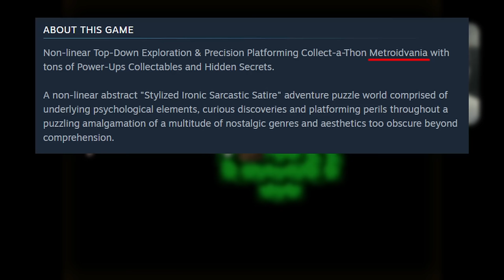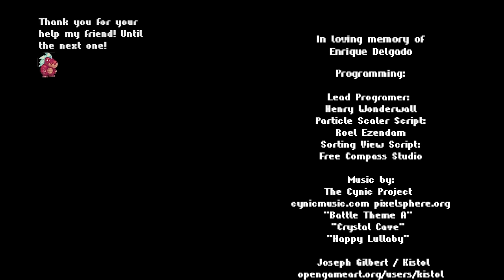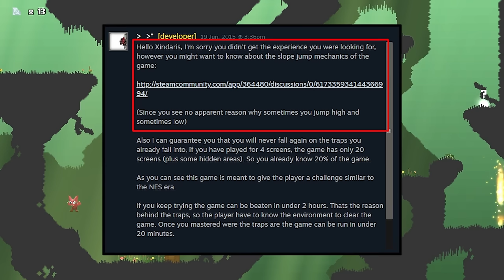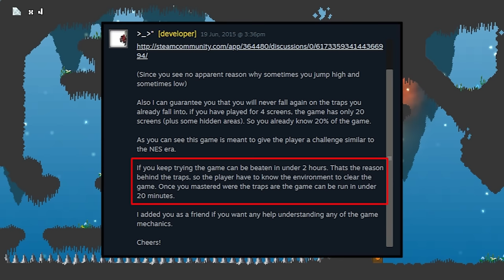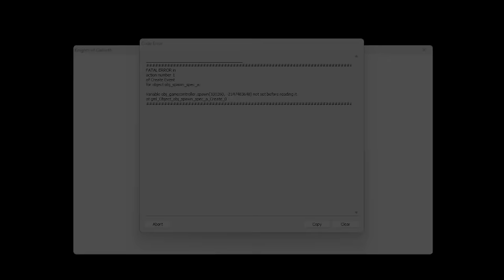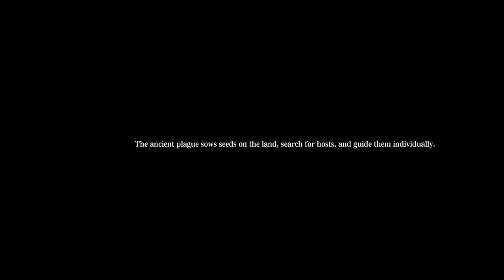I played 5 MORE of Steam's Worst Reviewed Metroidvanias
Today, I played more of the worst reviewed metroidvanias on Steam. This time, we're doing an even deeper dive into each game. And I might regret it.

Format and thumbnail were inspired by @IronPineapple.

▶ CREDITS
@PyeFive - Editing Dark Blood, Red Goblin, Zahalia, BlooDecay
RandomVsTheWorld - Editing Happy Mask

▶ MUSIC
Sonic Frontiers - Another Passage (Tails Mvt.) [Instrumental]
Sonic Frontiers - Blood Flow (Knuckles Mvt.) [Instrumental]
Sonic Frontiers - Ares Island (1st Mvt.)
Penny's Big Breakaway - Outside the Eidophusikon
Jak and Daxter: The Precursor Legacy - Sentinel Beach
Jak and Daxter: The Precursor Legacy - Rock Village
Undertale - Another Medium
Super Mario Odyssey - Mount Volbono
Penny's Big Breakaway - Tutto Finisce a Tarallucci e Vino
Super Mario World - Overworld Theme

▶ CHAPTERS
0:00 Dark Blood
12:05 Dark Blood Review
14:39 Happy Mask
30:08 Happy Mask Review
32:36 Red Goblin Cursed Forest
44:06 Red Goblin Review
46:44 Knights of Galiveth
54:43 Galiveth Review
56:33 BlooDecay
1:08:36 BlooDecay Review